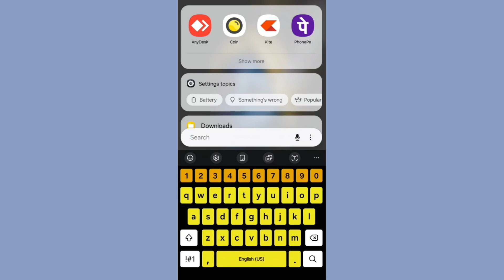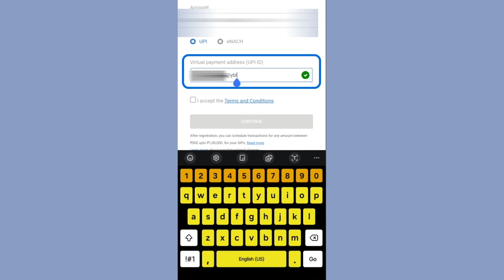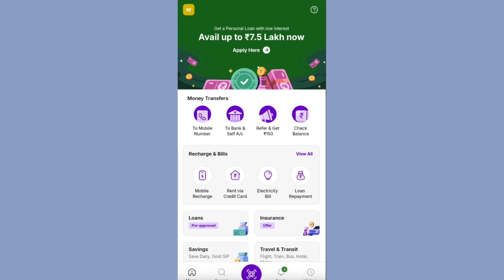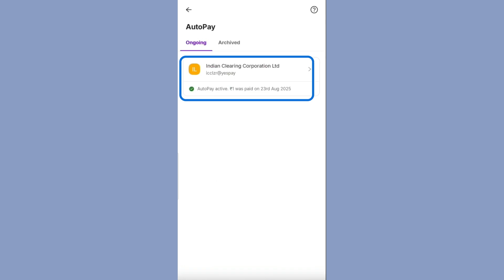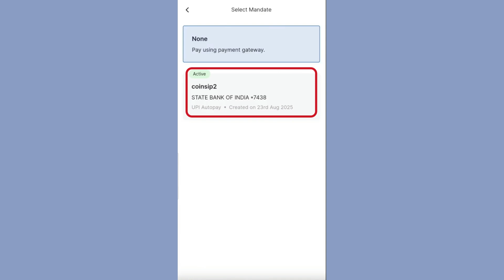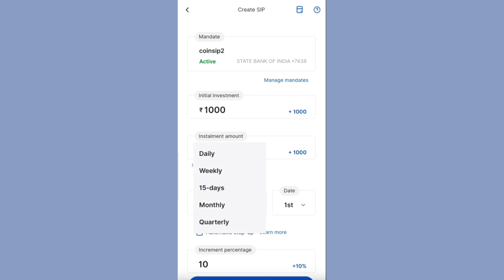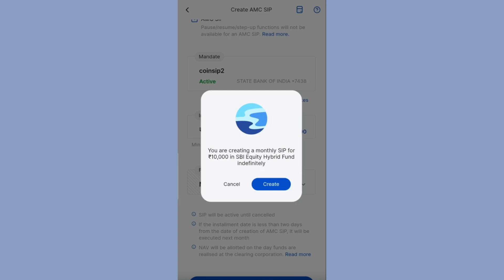How to Do SIP in Zerodha Coin Mobile App in 2025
Know how to create SIP in mutaul funds in Zerodha Coin mobile app | AMC SIP in zerodh coin | Also know how to register mandate for SIP in Zerodha Coin.